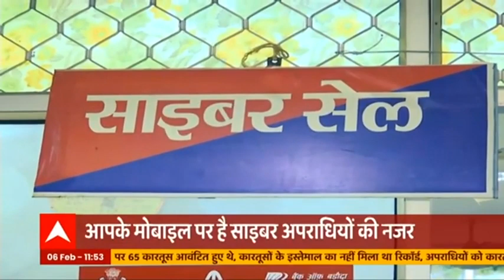आपके Mobile फोन पर है साइबर बदमाशों की नजर! देखें ये रिपोर्ट। ABPGanga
अगर हम ये कहें कि आपके मोबाइल फोन पर बदमाशों की नजर है या बदमाश आपके फोन और आपकी हर जानकारी पर सेंध लगाए बैठे हैं, तो ये बात गलत नहीं होगी। कैसे बदमाश आपके फोन पर सेंध लगाकर बैठे हैं, देखें ये रिपोर्ट..